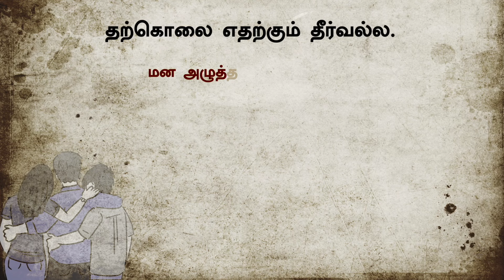கடன் தொல்லையால் குடும்பத்துடன் தற்கொலை முயற்சி | Madurai | PTT